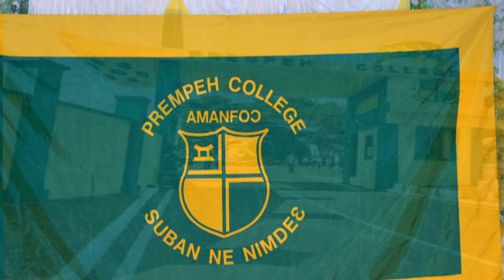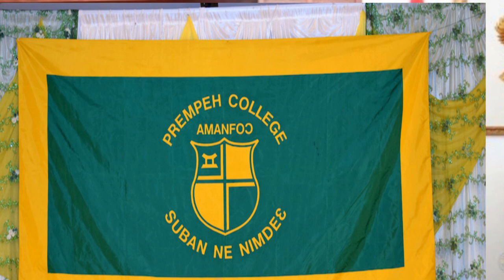Prempeh College Official Anthem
Hello and welcome to Itenert, in this video we present to you the Official Prempeh College Anthem. Prempeh college is one of the best boys Senior high school in Ghana.
Here is the LYRICS OF THE PREMPEH COLLEGE ANTHEM.
Amanfoɔ!
Arise and shine
Students of Prempeh College
Trained in love for truth and excellence
To build in us our masculine pride
Our motto imbues in us the love of God
To serve our nation (2x)
Clean and strong
Clean and strong
Suban ne nimdeɛ, suban ne nimdeɛ it rings
Character and integrity, character and integrity (3x)
Amanfoɔ!, Amanfoɔ!
Raise your voices high (2x)
And sing “floreat Prempeh College”